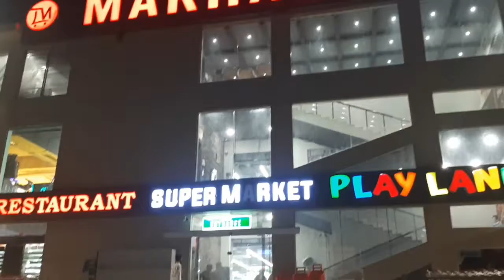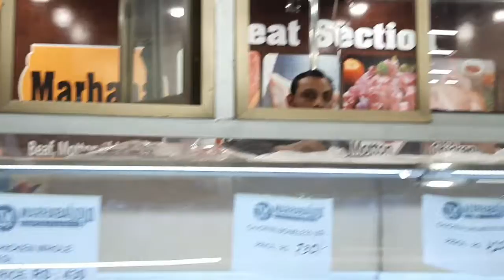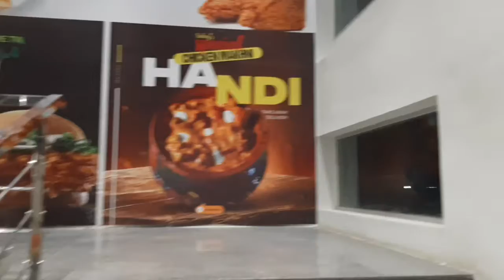Marhaba SuperMarket Qasimchowk Hyd|| 3 in1 supermarket, Playland and restaurant||K & Ns Qasimabad